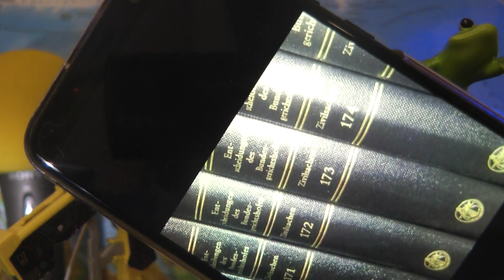courage 30 rights frosch live frog mobbingopfer galacomtv filmbike live impuls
Mundtot auf Zeit

Der überwachte Supermarkt und seine Aufklärung!

Mobbing vor Lebensmittelfrische!

Weiteres nach Beweiserhalt!

Podcast Fertigung in Kürze fotgesetzt!

Anhaltende Mobbingunterdrückung - gespannte Atmösphäre ist Körperverletzung mit Schadenersatz!

Konzerne mit Scheincredos guten Abend!

Ein weiterer Ex-Service-... wird auspacken!

Dann guten Tag!

galacomtv live filmbike
3/´18